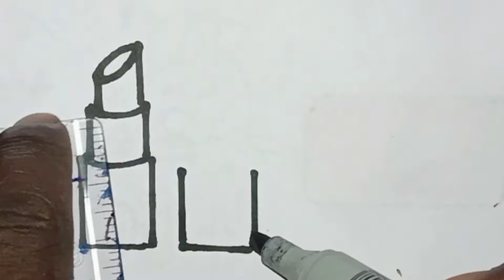Lipsticks Drawing Tutorial for Kids | Easy Step-by-Step Guide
Hi guys, In this video, we will show you how to draw cute and colorful lipsticks that are perfect for kids to try out. Follow along with our easy step-by-step guide and create your own unique lipstick designs. This is a great activity for kids who love art and creativity. Let's get drawing!